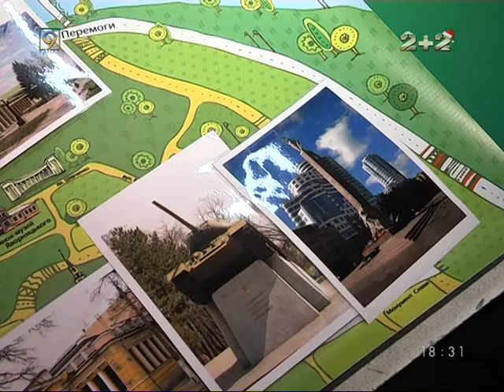Полиция - это не страшно. Детей знакомили с новыми полицейскими в общей игре.